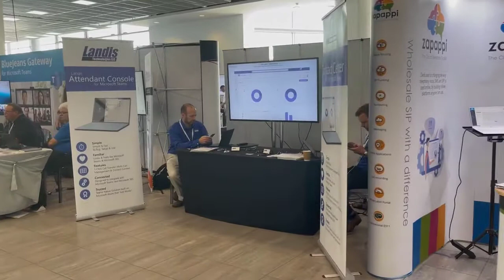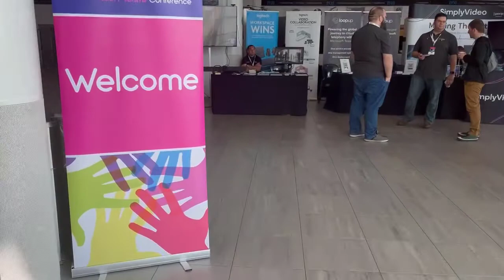An interview with Eddy Williams by Tom Morgan